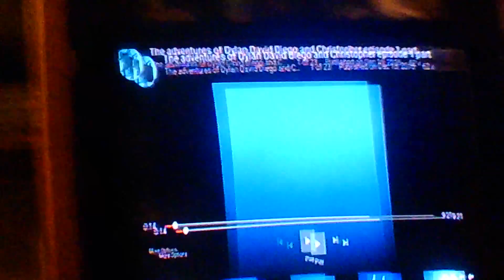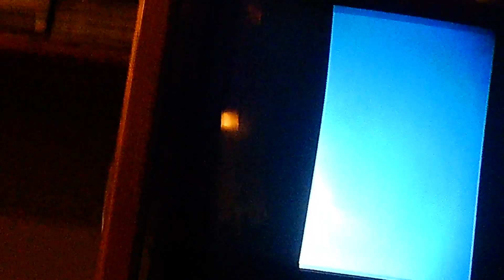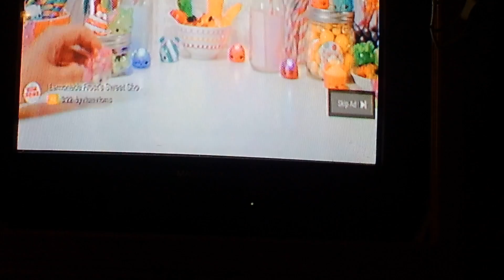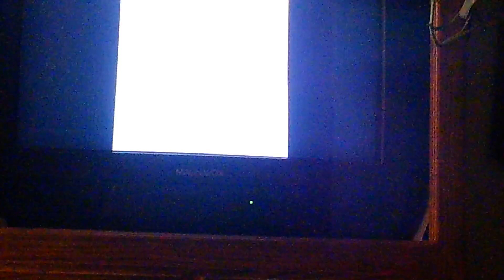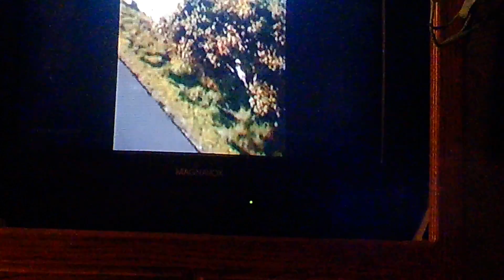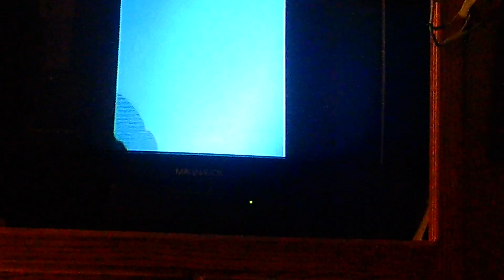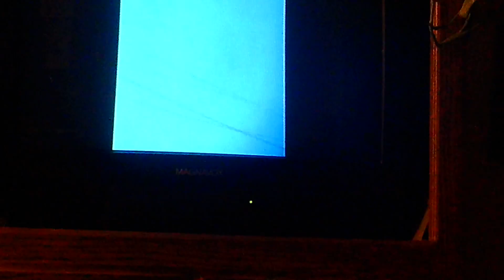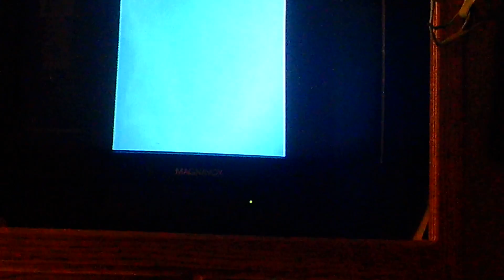The Adventures of Christopher Dylan Diego and David season 1 episodes 1-4